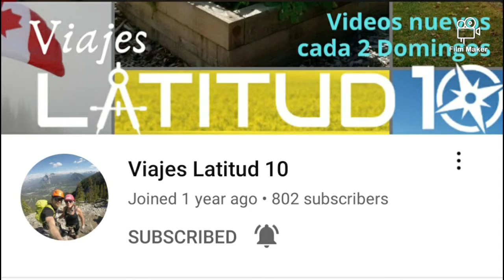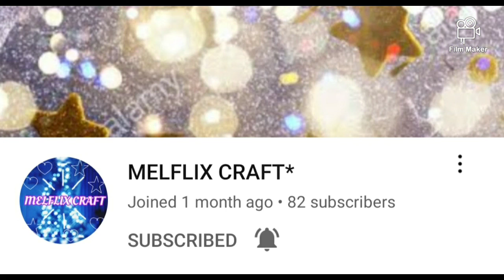Giving back my suport